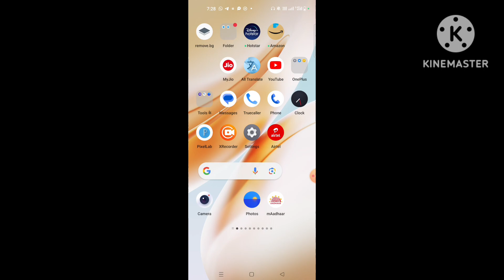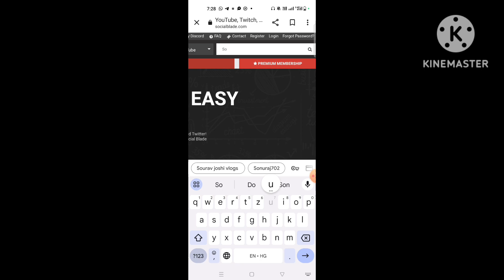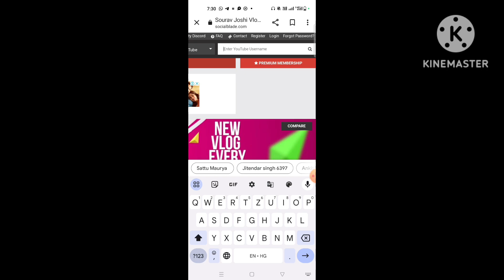youtube ki income dekhe !! real Income from youtube !! kisi bhi channel ki income dekhe!!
your question -